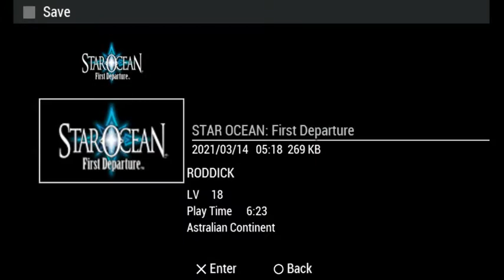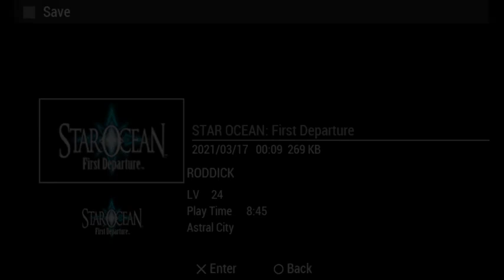Let's Play Star Ocean: First Departure #9-Arrangements in Astral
So after testing Rati's mettle in Tatroi, the gang enters Astral proper.